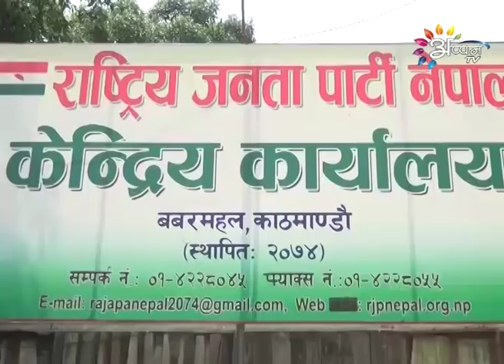Appan Tv | डा.सीके राउत आ मधेशकेन्द्रित दलक नेताबीच आरोप–प्रत्यारोप । (रिपोर्ट) | April 21, 2019